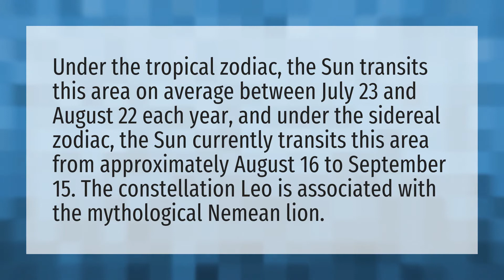What month is a Leo?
Rarest Zodiac Sign • What month is a Leo?